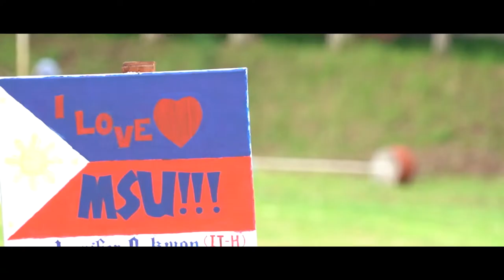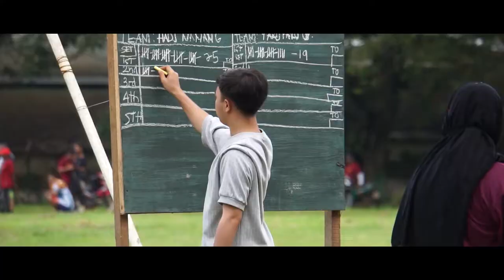MSU-Sulu celebrates its 48th Founding Anniversary | March 28, 2022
The anniversary was celebrated by the MSU-Sulu community through a program highlighting the events of its history and its talents.

Watch this one-day edit of the events in-campus and let us share with you the love that we have for MSU-Sulu.